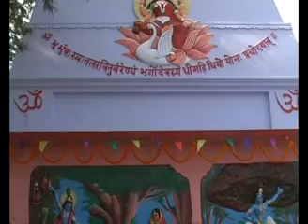SAMAD EP07 P2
SOBHAGYA MITHILA TV CHANNEL THE FIRST AND ONLY MAITHILI LANGUAGE TV CHANNEL A6/1 MAYAPURI INDUSTRIAL AREA NEW DELHI 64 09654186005